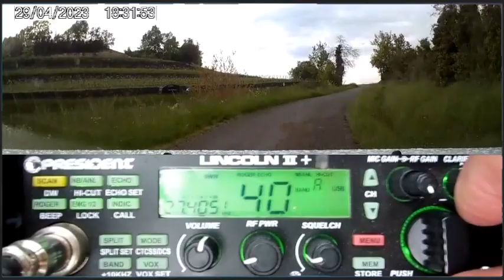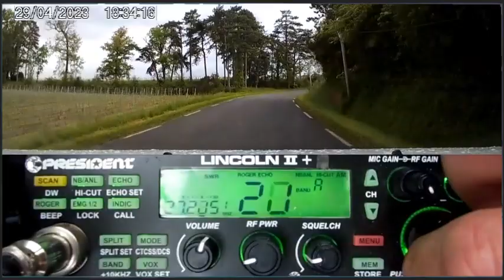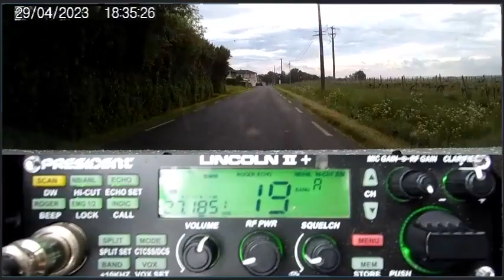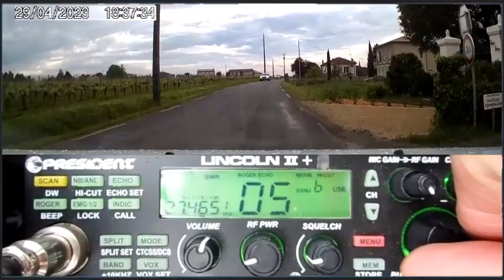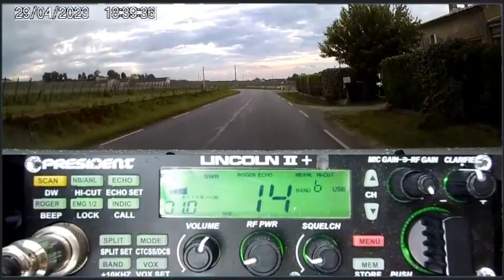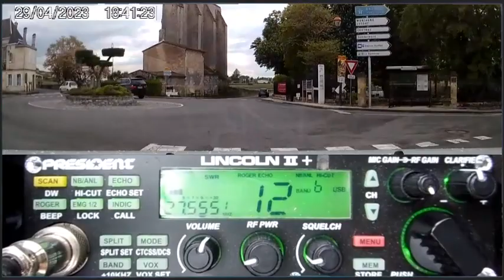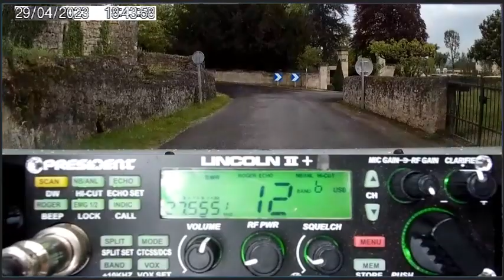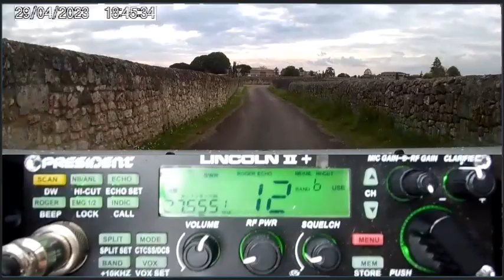CB Petite propag au fil de la route 29/04/2023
Dommage. Pas de QSO aujourd'hui. 🤠
73'51 de Dundee33 ~ 14KM3301  ;)